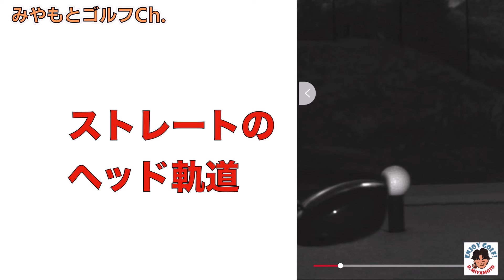隠れチーピン改善し曲がらないスイングをつくるコツ チーピンが直ればスコアは−５打間違いなし！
チーピンはなぜ出てしまうのか？一見良いスイングに見えていてもチーピンが改善できない人にはある共通点があります。

チーピンを改善して−５打を達成し、ベストスコアにも繋げよう！

0:00　チーピンが出るトップとは
1:15　チーピンが出るスイング軌道とフェースの関係
1:50　クラブと体の関係
5:00　曲がらないスイングとチーピンの比較解説、スイング実演

宮本が提案するスイング理論「スイング完全習得の５ステップ」は公式ラインより無料で入手できます。
「スイング理論が欲しい」と公式ラインにメッセージをください。
公式ラインも無料で登録できます。

またはこちらまでご連絡をお願いいたします。

【撮影場所】
 ○菊水ゴルフ倶楽部